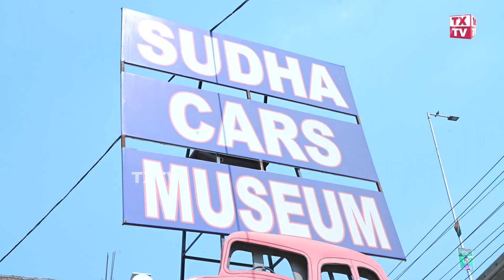Exploring the Wonders of Sudha Car Museum Hyderabad | World Largest Cars & Bikes | TXTV TELUGU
TXTV Telugu is one of the Official YouTube Channel by TX Technologies which always keeps you updated with the latest breaking news, trending topics, entertainment videos, viral  videos, health, beauty tips, astrology, yoga, numerology tips and others. Stay updated with Tollywood Industry latest updates and other social media viral news exclusively on TXTV Telugu.

Interviews of Celebrities, politicians, astrologists, numerologists, famous politicians and others.